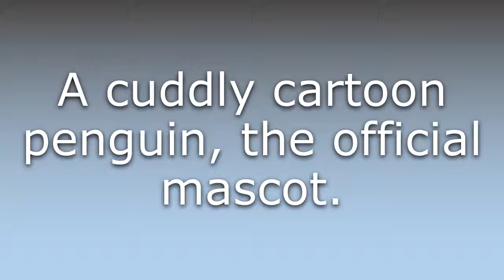What does Tux mean?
What does Tux mean in English? Learn the meaning of the word Tux! How to Pronounce Tux. Expand your vocabulary, learn words.